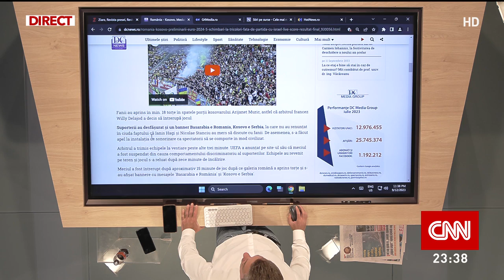Mircea Badea, despre scandalul din timpul meciului România-Kosovo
Mircea Badea a comentat, miercuri seara, la emisiunea În gura presei, de la Antena 3 CNN, scandalul din timpul meciul România-Kosovo, care a fost întrerupt 40 de minute, din cauza mesajelor fanilor. Atât de prost era meciul, că atunci când s-a întrerupt, unii nici nu şi-au dat seama, a comentat Mircea Badea, în stilul său.